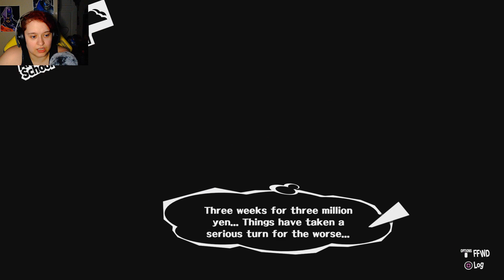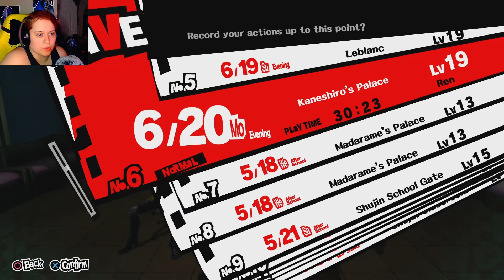Makoto rides into the fight - Persona 5 part 10